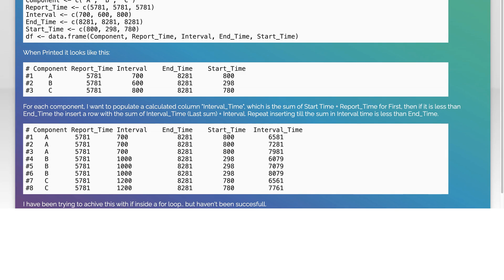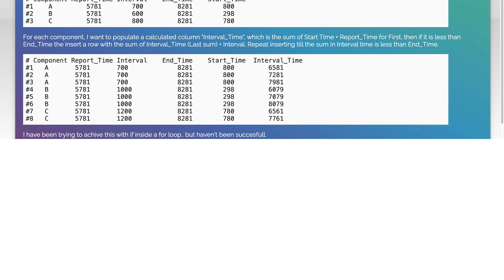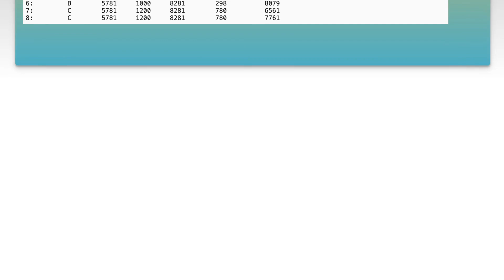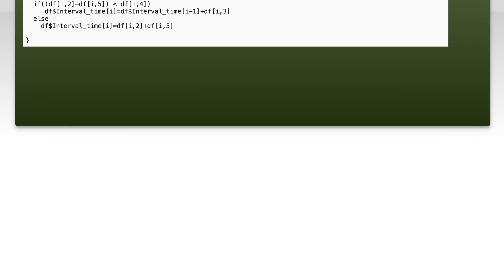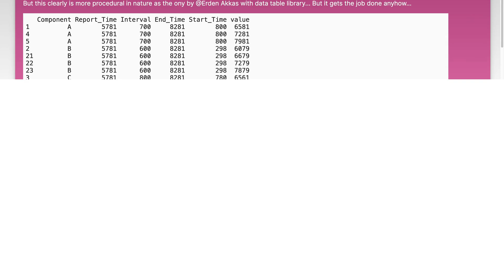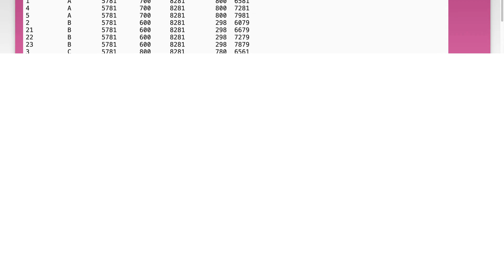Insert rows in a dataframe based on a calculation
r: Insert rows in a dataframe based on a calculation

Related to: r, dataframe, rep